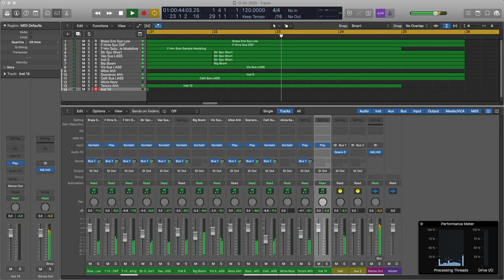Film Score CUE 4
Libraries used in this music:

LASS, EW Symphonic Choirs Platinum, EWQLSO Gold, Action Strikes, Symphobia.